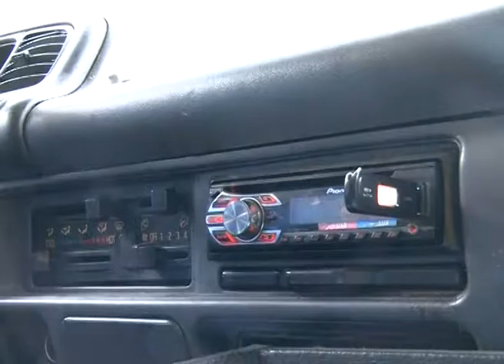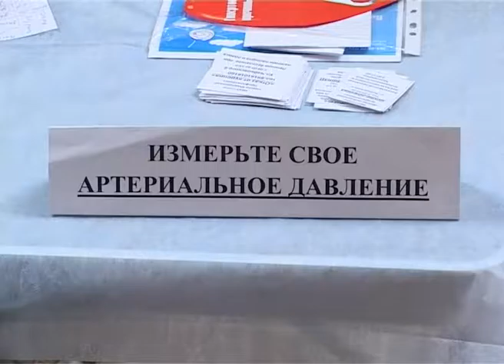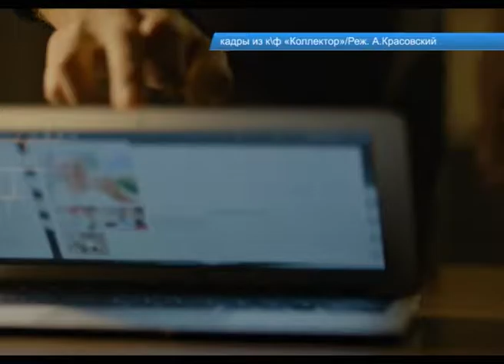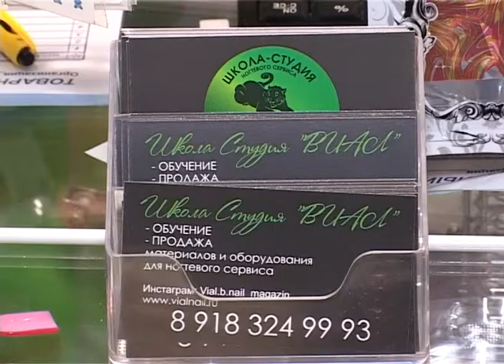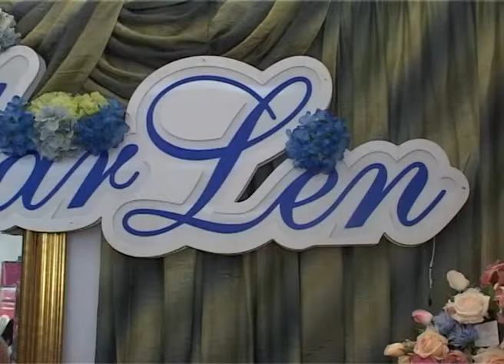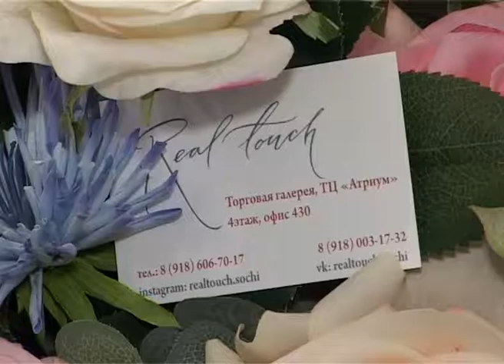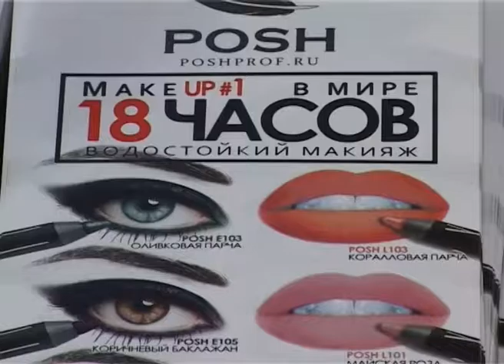Новости Сочи (Эфкате REN TV) Выпуск от 10.06.2016